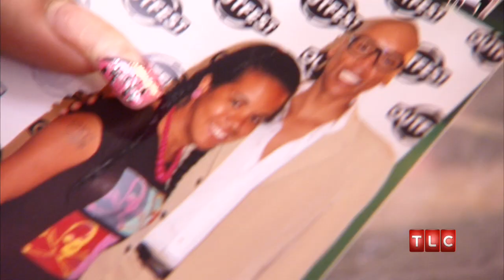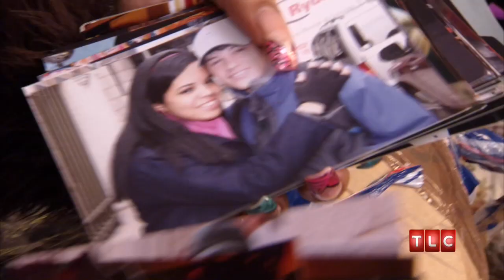Celebrity Stalking | My Crazy Obsession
Vanessa Sky Ellis spends 8 hours every day on the hunt for celebrities.